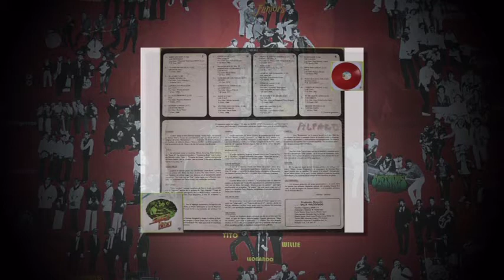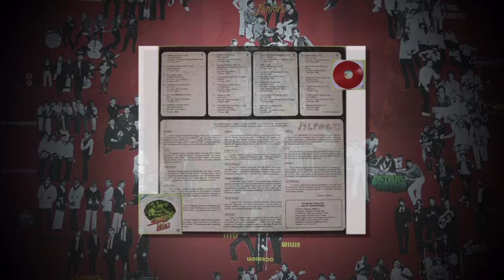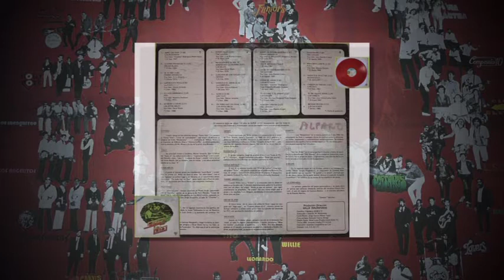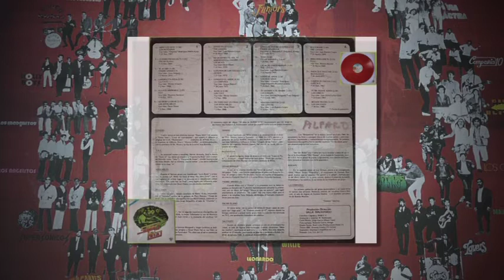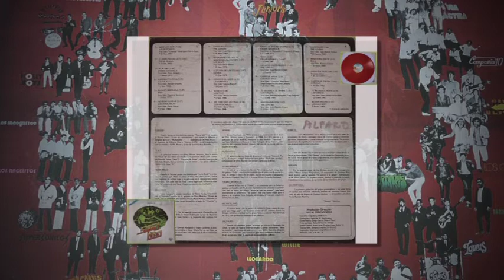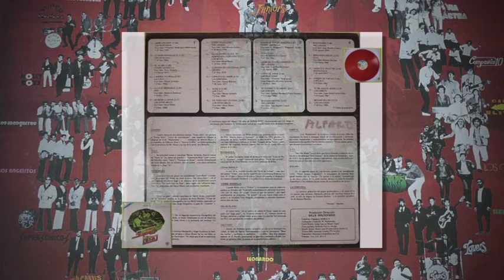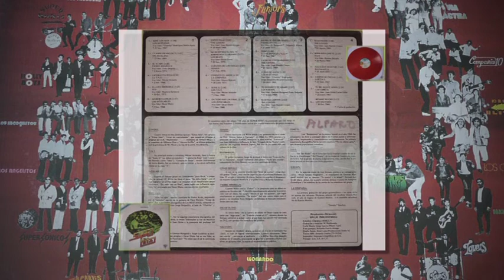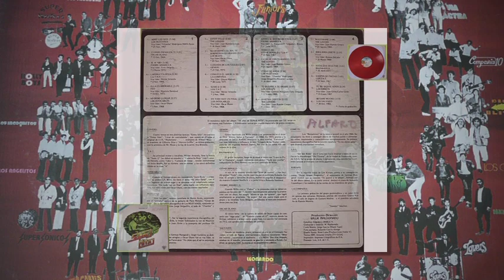(Album Completo) - 10 Años de SUPER HITS Vol. 2 de El Salvador (C.A.)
Proveído: InCash4U
Album de 2 Discos - DOBLE V
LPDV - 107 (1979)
Volumen 2

Lovers, T.N.T., Intocables, Mustangs, Feo, Beats, Genios, BajoDeAgua, Cesar Donald, Fiebre Amarilla, Oscar Olano, Salvajes, Comets, S.O.S., Kiriaps y La Compania
En Vivo 30 Años Despues
Oscar Olano & Los Intocables

45 Aniversario - Oscar Olano

Nuevo Sonido "Camino de Hormigas" del Album
"Ridin' High" por 3G de Juan Ramon Crespo.

Los Die Blitz - "El Amigo Que Perdi"

Los Beats - Epoca de Oro de el Salvador 60's & 70's Vol. 2

Alirio Guerra Y Los Juniors De Santa Tecla

Hielo Ardiente - El Original Ritmo Ardiente

Hielo Ardiente - Epoca de Oro de el Salvador 60's & 70's

Hielo Ardiente - Antologia Musical 20 Exitos!

Epoca de Oro de el Salvador, Vol. 3

Buenas Epocas Vol. 5

Buenas Epocas Vol. 4

Buenas Epocas Vol. 3

Grandes Hits - Los Apaches De Usulutan

Desde El Salvador Epoca De Oro Vol. 2

El Salvador y Su Musica, Vol. 2

Tony Acosta - 15 Grandes Exitos